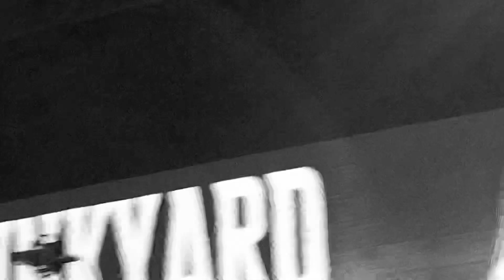Junkyard Storytellaz live at mumiy troll bar msc 1/3/20 part 9/5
Лайвец 1/3